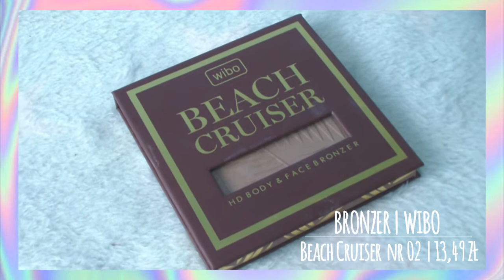ROSSMANN -55% | wiosna 2019 | Co kupić? | MAKIJAŻ💋‍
Co planujecie kupić na promocji? 😗
*✧♡ OTWÓRZ MNIE ♡✧*

✔ Promocja trwa od 19 do 30 kwietnia. Trzeba kupić minimum 3 różne produkty z kolorówki.
    Zakupy na jednym koncie można zrobić 3 razy.

✔Moje społeczności:
♡ G R U P A  N A  FB : Czekoladki Luli
👻 S N A P C H A T : luliczekoladka

✔Informacje o programach oraz o sprzęcie, którego używam znajdują się w opisie kanału.